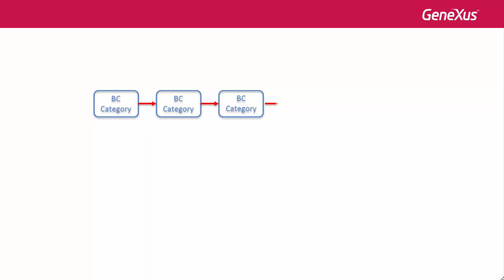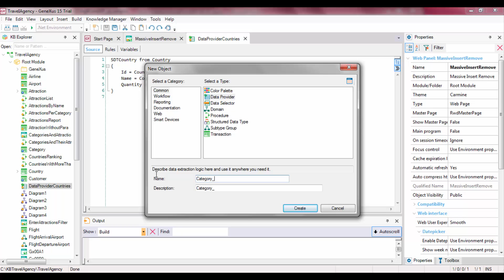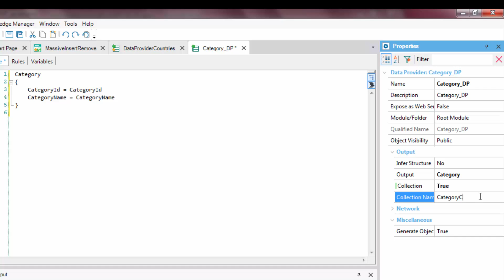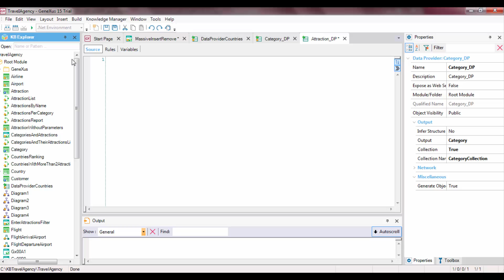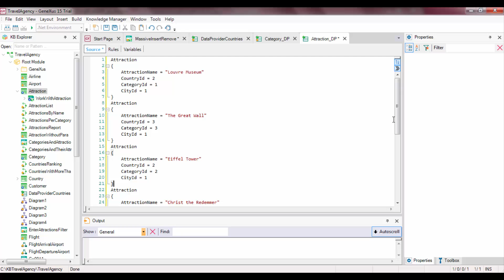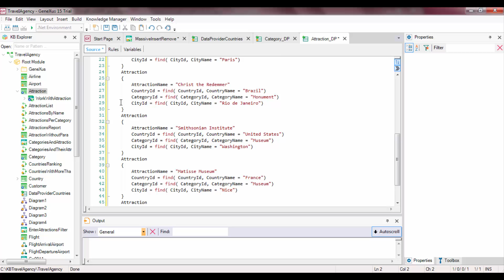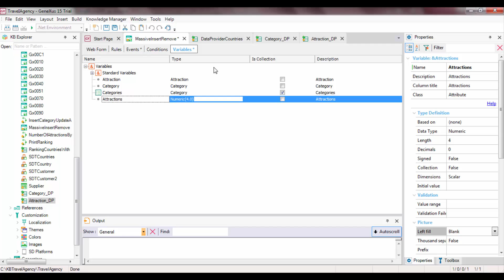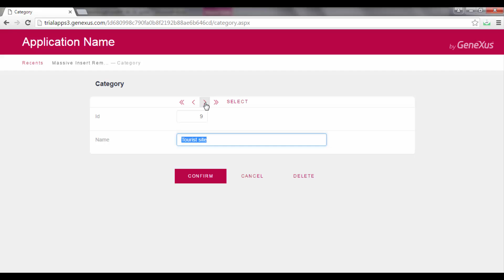Data Population using Business Components and Data Providers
A Data Provider allows not only the loading and return of compound structure of data from the database, but also from fixed data. A compound structure may be SDT as well as BC (business components). And also simple as collection.